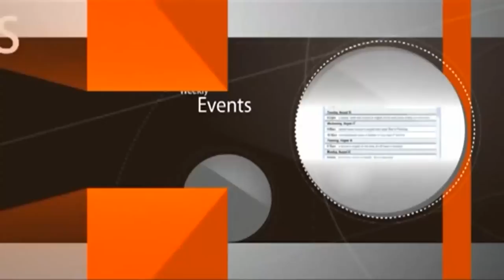The Youth Years Are Precious And Will Not Return - In Lev Aharon Yeshiva Jerusalem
0:00 intro;
1:40 Jewish boys from america learn in Isr;
3:50 how God matches people;
6:09 life in Lev Aharon;
9:44 between barmitzva and chupa;
12:50 a "clown-style" learner gets a "clown-style" wife;
17:59 guys with bloreet.. the SitraAhra sits on their hair;
20:11 how can one impress God?
22:08 how does the S.atan CONVINCES you?
25:06 God says: if you dont like my Torah why should I listen to your prayers?
27:14 to whom a datiloni marries his daughter?
30:20 QUALITIES OF THE SINGLE BOY God is proud of;
31:21 how does the S.atan convince people?
34:43 what is Lag baOmer? - who is Rashbi?
35:24 REINCARNATION: Abel - Moshe - R. Shimon BarYochai;
35:39 Cain's soul was split into 2 - Yitro and the Egyptian;
40:33 the story repeats: Cain - Egyptian - Yehuda BenGerim;
40:57 sacrifice for the sake of Heaven always repays;
44:45 the fool who ignores the warning cannot sue God;
46:15 MERON: the boys who survived the tragedy and stayed alive;
50:18 joke;
50:33 why Lausanne, Switzerland needs a rabbi before Moshiach comes?
51:55 why is Dec. 24 the happiest day for a rabbi?
52:39 what's worse, to be a rabbi or chazzan?
53:20 R. AVIGDOR MILLER - why even goyim buy his books?
55:34 R. Moshe Malka story - how you can never ever lose?
57:31 from which university will my $ come?
58:38 why a millionaire signed his name with his thumbprint?
1:01:02 the chassid who only spoke yiddish became a millionaire;
1:04:59 Questions:
1:05:09 how to maintain my holiness after returning home from yeshiva?
1:07:54 how to convince my parents to let me return for a 2nd year?
1:10:15 the Torah gradually heals everything - explained;
1:11:18 what if my parents request me to live against God's will?
1:12:20 what has tertiary secular education become?
1:13:15 why should I focus on how I dress? external changes the internal;
1:17:19 mashal: the poor man who worked hard in vain;
1:20:01 nimshal of the above story;
1:21:12 Chazon Ish vs the business man, who's right?
1:24:08 the many ways to make $;
1:25:47 joke - Hashem ya'azor;
1:26:56 miracle story of a real Aved Hashem;
1:29:15 MUST LISTEN - funniest story re LONG HAIR;
1:38:00 if the 2 guys had not cut their hair at that night?